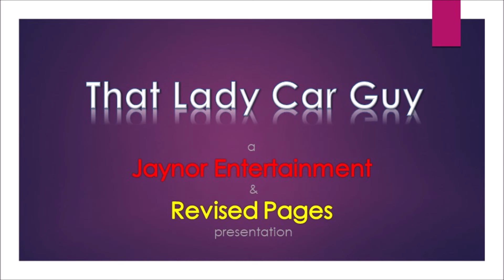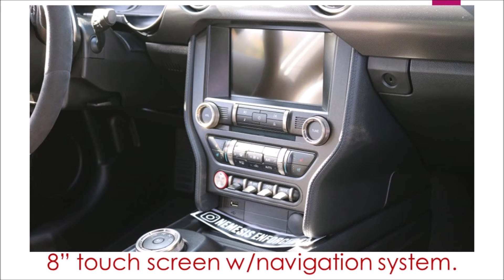2021 Ford Mustang Shelby GT500 Cobra - February 2024 Favorite of the Month - That Lady Car Guy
Favorite of the Month - February 2024

2021 Ford Mustang Shelby GT500 Cobra
That Lady Car Guy says, “Both a muscle & sports car.”

Follow on:
Revised Pages YouTube: